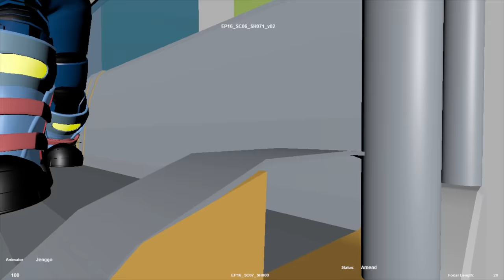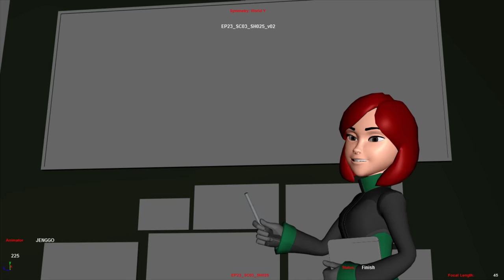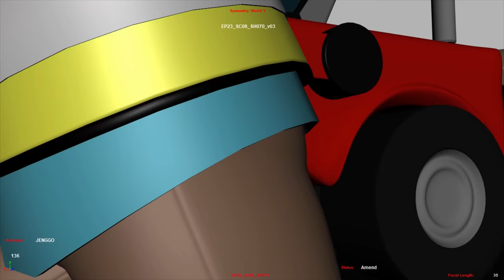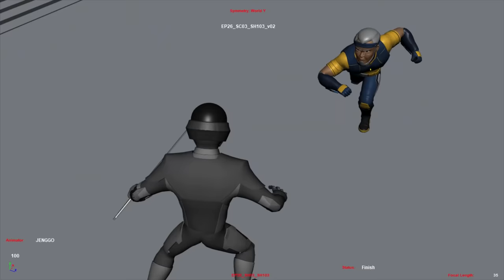Ejen Ali Season 2 animation reel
here's a compilation of shots i did for a local animated cartoon show Ejen Ali

for those interested, the show is completely free to watch on youtube and its is also now on Netflix along with The Ejen Ali Movie